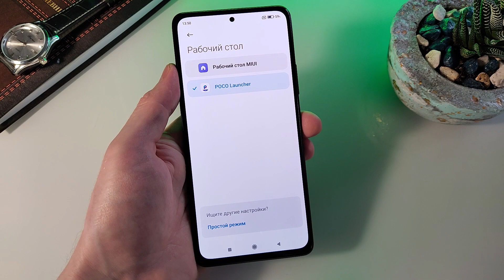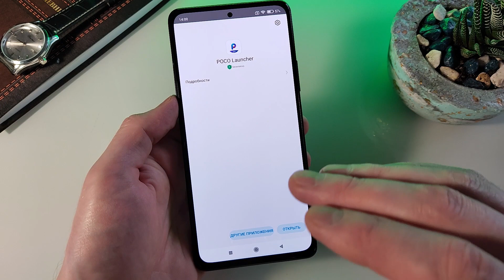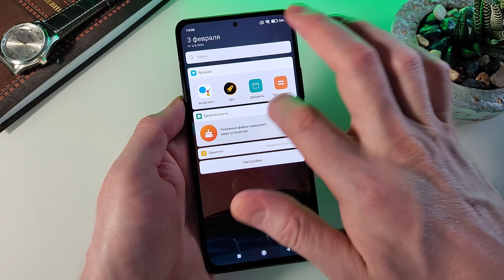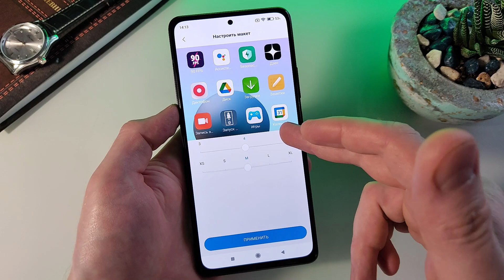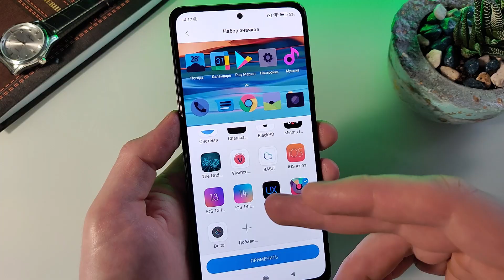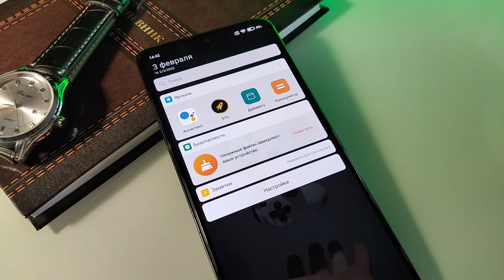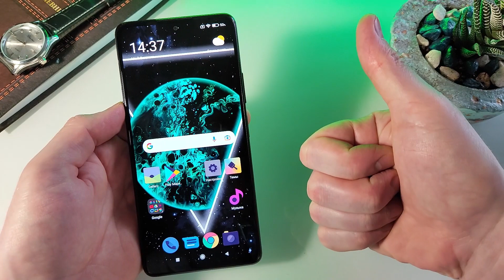Cтавим крутой POCO Launcher на ваши xiaomi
В ролике я покажу вам как установить poco launcher на смартфоны xiaomi. По управлению он практически не отличается, но имеет несколько преимуществ.

Для экономии на aliexpress и не только регистрируйся на сайте, я им уже давно пользуюсь

Вступайте в паблик Вконтакте Power Device, там Вас ждёт много самой свежей информации из мира девайсов

Таймкоды:
0:00 удобно ли работать с POCO Launcher
0:57 устанавливаем POCO Launcher
2:23 скорость управления и плавность
2:44 раскладка значков
3:11 установка кастомных значков
4:46 меню приложений
5:30 лента виджитов